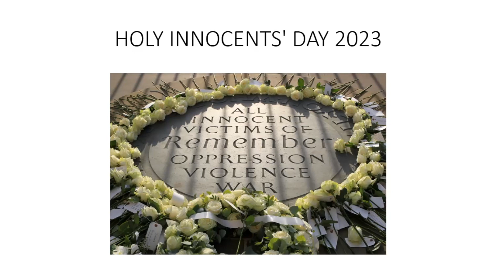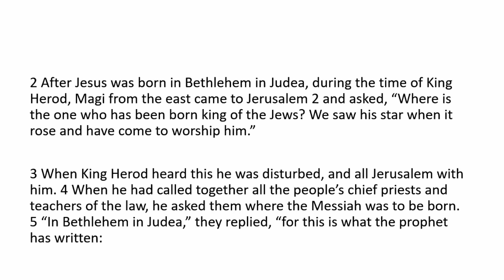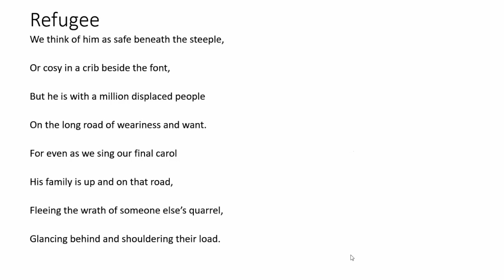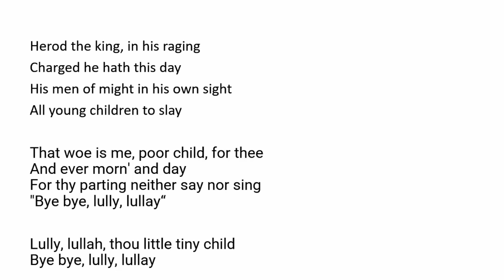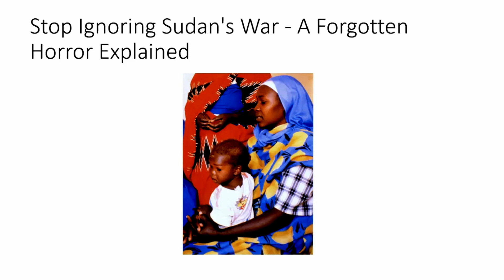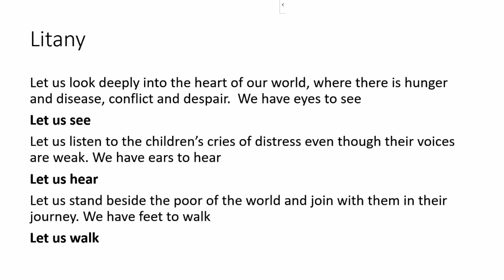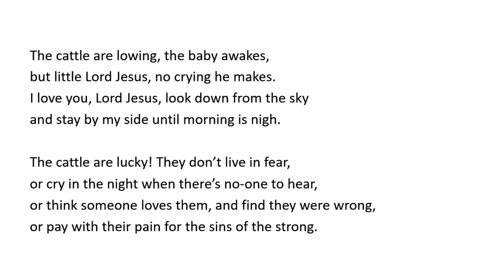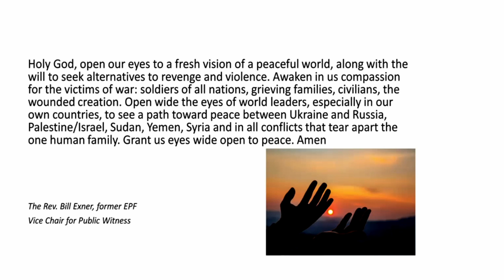APF Holy Innocents Day Prayers 2023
For many years, APF along with other Christian Peace Organisations held a special service at St. Martin-in-the-Fields and then at the memorial to the Innocent Victims of War at Westminster Abbey.
On 28th December 2023 APF hosted an online gathering for prayer. There was a reading from Matthew 2: 1-18.  Malcolm Guite introduced and read his sonnet: "Refugee".  Sue Gilmurray contributed three relevant songs.
In addition to praying for those affected by the wars in Ukraine, Sudan and the Middle East, we also reflected on some of the wider issues, including an input from Canada about the victims of residential schools and child refugees around so many conflicts.